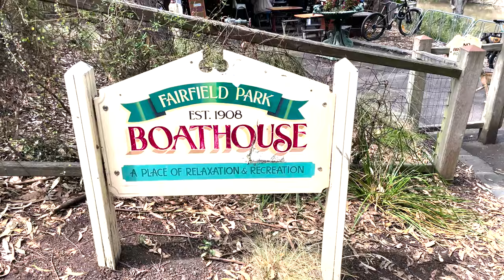Fairfield Park Boathouse & Tea Gardens | Melbourne, Victoria | Exploring Australia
Fairfield Park is the perfect destination for relaxing on the banks of the Yarra River. The park is a popular tourist attraction, with the Fairfield Boathouse and Amphitheatre within.

This boathouse is situated in Fairfield Park, a large parkland located in the eastern suburbs of Melbourne, on the banks of the Yarra River.

The Fairfield Park Boathouse offers a range of activities, including boat hire, kayaking, and stand-up paddleboarding. It also features a restaurant and cafe, which overlooks the Yarra River and offers a beautiful setting for a meal or a drink.

The park itself has a number of walking and cycling trails, and is a popular destination for picnics and barbecues. The boathouse and park are also home to a variety of wildlife, including birds, possums, and bats.

Overall, the Fairfield Park Boathouse in Melbourne is a picturesque and relaxing destination that is popular with both locals and visitors. It offers a range of activities and facilities, and is a great place to enjoy some time in nature while still being close to the city.

Relax while rowing a boat or paddling a canoe along the peaceful Yarra waters, or enjoy a stroll through the park. It is the ideal spot for a picnic, with BBQ facilities available. There's also plenty of open grassed areas to get active, as well as being close to public transport.

Features and facilities
Public toilets
Playground
Dogs are prohibited within playgrounds
Dogs must be kept on-leash within 10 metres of playground areas
Fairfield Boathouse & Tea Gardens
Fairfield Amphitheatre
Shady trees and lawns
Sheltered areas
Drinking fountains
BBQs/Picnic tables (cannot reserve)
Ivanhoe Northcote Canoe Club
Cricket nets
2x soccer grounds, 1x cricket ground
Dogs are allowed off-leash in unfenced sporting grounds only when the grounds are not in use for approved sporting events (including training)
Dogs must be kept on-leash within 10 metres of sporting grounds when they are in use for approved sporting events (including training)
Sports pavilion
Dog off-leash park, except as advised above
Car parking and bike parking